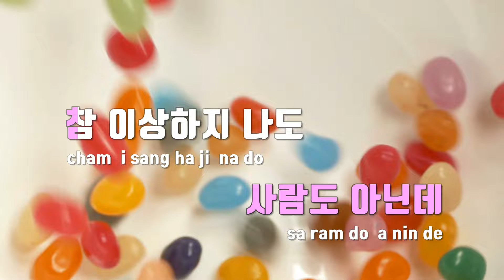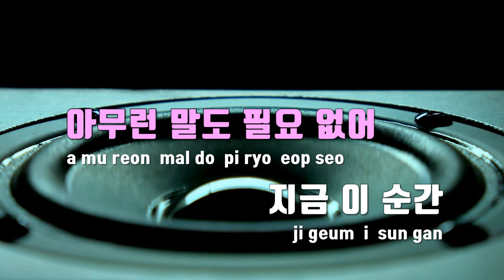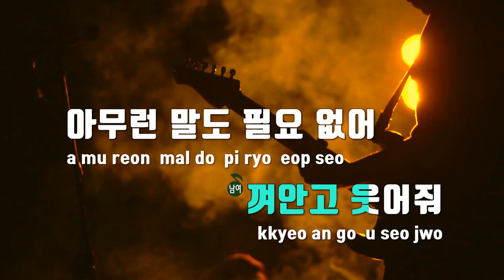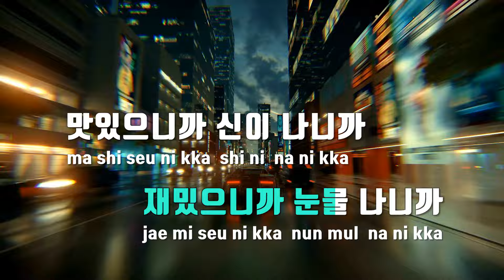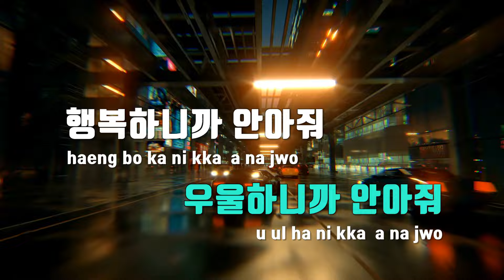[TJ노래방] 포옹 - 선우정아(Feat.김민석 of 멜로망스) / TJ Karaoke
포옹  --  선우정아(Feat.김민석 of 멜로망스)